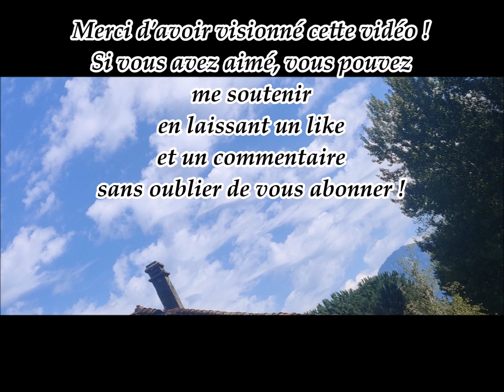Cabot - Procreate time-lapse, les nuageux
Processus de création, en timelapse, du nuageux "Cabot", avec comparatif : photo de départ / dessin final.
Application Procreate sur Ipad pro 12,9 pouces, Apple pencil 2e génération.
Photo originale prise par Géode (@Krydow_ sur Twitter).

J'ai écrit et illustré un livre de contes : Portraits de créatures

- Sunny Travel par Nico Staf